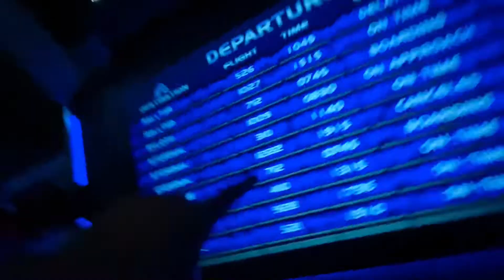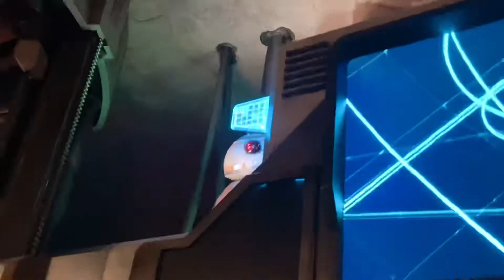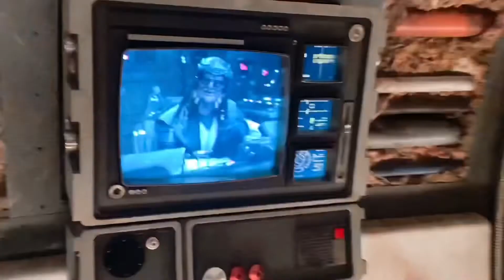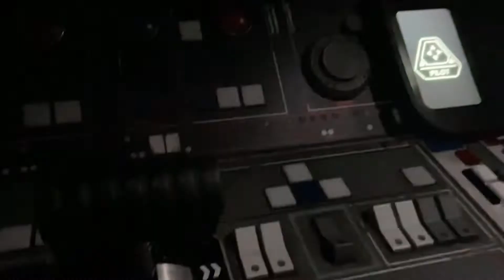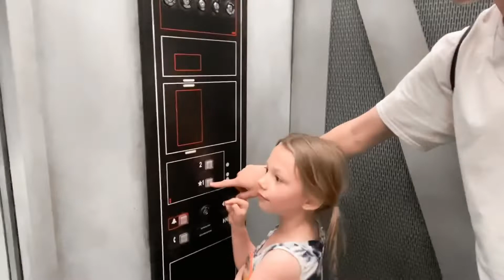Disneyland Their 1st Time 2022